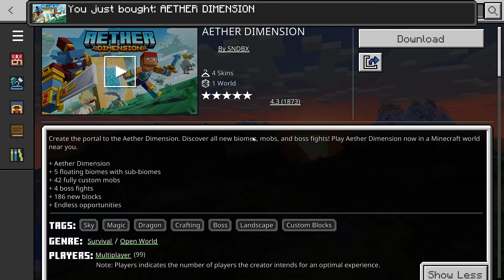COMPREI O MAPA AETHER DO MINECRAFT! CUSTA R$ 30 ( VALEU APENA? )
Create the portal to the Aether Dimension. Discover all new biomes, mobs, and boss fights! Play Aether Dimension now in a Minecraft world near you.

+ Aether Dimension
+ 5 floating biomes with sub-biomes
+ 32 fully custom mobs
+ 4 boss fights
+ 140 new blocks
+ Endless opportunities